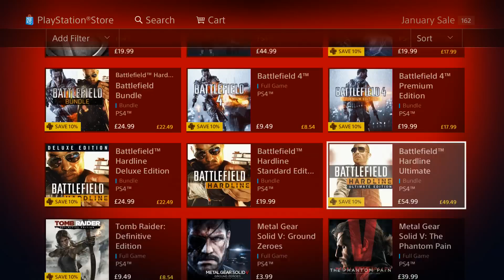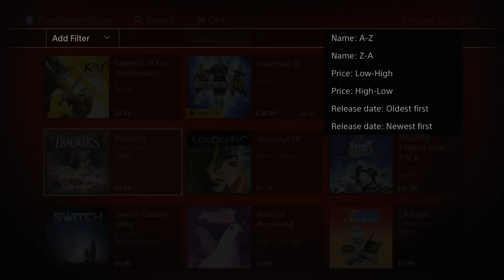PS4 JANUARY 2016 SALE Save up to 60% EU PS PLUS Save Extra 2016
PS4 JANUARY SALE Save up to 60% EU PS PLUS Save Extra

Game On!!
Family Friendly